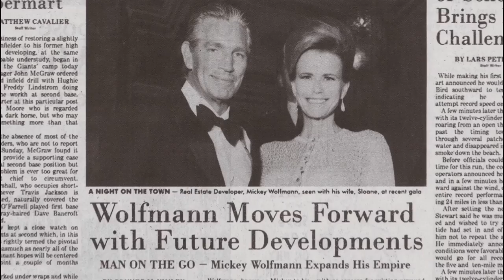Vizio di forma - Trailer italiano ufficiale | HD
“Vizio di forma” è il settimo film di Paul Thomas Anderson ed il primo adattamento di un romanzo di Thomas Pynchon.
Quando la vecchia fiamma del detective privato Doc Sportello si presenta inaspettatamente raccontando la storia del suo attuale compagno, il miliardario proprietario terriero del quale è innamorata, e delle trame di sua moglie e del suo ragazzo nel tentativo...beh, facile a dirsi per lei. Siamo alla fine dei psichedelici anni ’60 e la paranoia è all’ordine del giorno e Doc sa che “amore” è un’altra di quelle parole in voga in quel momento storico, come “trip” o “groovy”, che vengono usate a sproposito—solo che questa di solito porta guai.

Con un cast di personaggi che include surfisti, traffichini, tossici e rocker, uno strozzino assassino, detective della LAPD, un musicista sax tenore che lavora in incognito ed una misteriosa entità conosciuta come Golden Fang, che potrebbe essere solo una manovra per eludere il fisco messa in piedi da alcuni dentisti... Parte noir sul surf, parte commedia psichedelica—in poche parole Thomas Pynchon.
I candidati all’Oscar® Joaquin Phoenix (“The Master,” “Walk the Line”), Josh Brolin (“True Grit”, “No Country For Old Men”) e Owen Wilson (“The Royal Tenenbaums”, “Midnight in Paris”); Katherine Waterston (“Michael Clayton,” “Boardwalk Empire”); i premi Oscar Reese Witherspoon (“Walk the Line”) e Benicio Del Toro (“Traffic”); Martin Short (“Frankenweenie”); Jena Malone (la serie di “The Hunger Games”) e Joanna Newsom (“Portlandia”). Il candidato all’Oscar® Paul Thomas Anderson (“There Will Be Blood”, “The Master”) ha diretto “Vizio di forma” da una sua sceneggiatura tratta dal romanzo di Thomas Pynchon.  Anderson ha anche prodotto il film, insieme ai produttori candidati all’Oscar® Joanne Sellar e Daniel Lupi (“There Will Be Blood”).  Scott Rudin e Adam Somner sono stati i produttori esecutivi.

Il team creativo dietro la macchina da presa comprende il direttore della fotografia premio Oscar®, Robert Elswit (“There Will Be Blood”), lo scenografo David Crank (“The Master”), il montatore candidato all’Oscar®, Leslie Jones (“The Thin Red Line”) ed il costumista premio Oscar®, Mark Bridges (“The Artist”). Le musiche sono di Jonny Greenwood dei Radiohead. Il film sarà distribuito nel mondo dalla Warner Bros. Pictures, una compagnia della Warner Bros. Entertainment. Al cinema dal 19 febbraio 2015